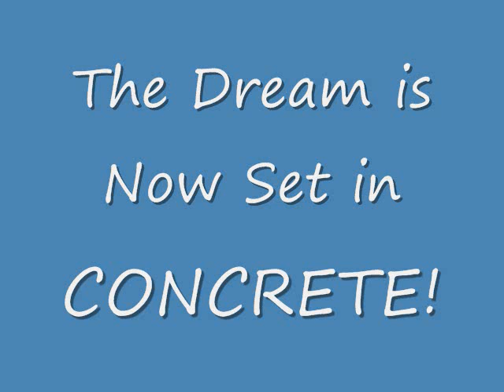NMLC: The Dream Is Set in Concrete!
Dreams and plans for the National Marine Life Center's new marine animal hospital at the gateway to Cape Cod have now been set in concrete!  Watch as the concrete flows and foundation walls rise.